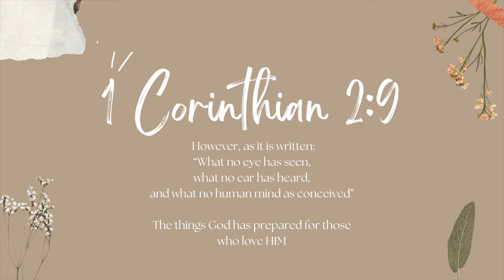OMG! I became a GODMOTHER! Baby Baptism Celebration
In this video, I discuss OMG! I became a GODMOTHER! Baby Baptism Celebration

🔔 Also I’ll discuss,
Today was such a magical and emotional day as I had the honor of becoming a Godmother during my godson's Baby Baptism. 🙏 Being a First-Time Godmother is a truly special and meaningful role, and I couldn’t wait to share this beautiful journey with you all. In this Baptism Ceremony Vlog, I’ll take you behind the scenes of his baptism, from the preparations to the powerful moment at the church. 💒
You’ll get a glimpse of the Baptism Celebration, my heartfelt reflections on the importance of this sacred event, and what it means to be a Godmother. Whether you're preparing for your own godchild’s baptism or simply curious about the traditions of a Baby Baptism, this vlog shares the intimate and emotional aspects of the day.
Join me as I capture the joy and warmth of the Baptism Ceremony, the sweet family moments, and the celebration that followed. This Emotional Baptism Story is not only about faith but also about love and the honor of being entrusted with such an important responsibility. 💖
💡 If this video inspires or touches your heart, don’t forget to like, comment, and subscribe to join me on this incredible journey of Godmotherhood and share in more precious milestones to come!

⏰ Timecodes ⏰
00:00 - Intro & Baptism Preparation
00:47 - Final Decorations & Excitement
02:30 - Getting Ready for the Ceremony
05:03 - Baptism Ceremony Highlights
06:39 - Post-Baptism Celebration

🚀 Join: ©Lady_Martha

𝐑𝐄𝐋𝐀𝐓𝐄𝐃 𝐊𝐄𝐘𝐖𝐎𝐑𝐃𝐒 & Title ideas (for the algo):-
My First Time as a Godmother! Emotional Baby Baptism Vlog
From Tears to Joy: My Godson’s Beautiful Baptism Day!
The Special Day I Became a Godmother! Baby Baptism Story
Heartfelt Moments: Becoming a Godmother at My Godson’s Baptism
Witnessing a Milestone: My Godson’s Baptism & My Godmother Journey